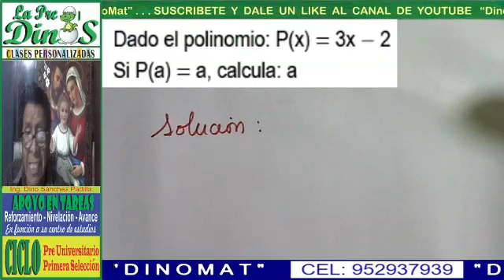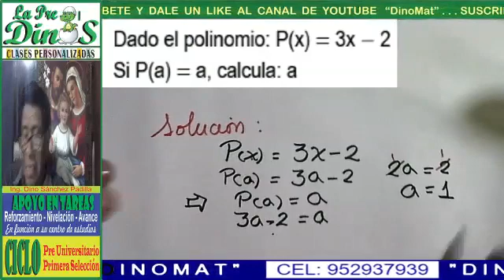PROBLEMAS DE POLINOMIO 52